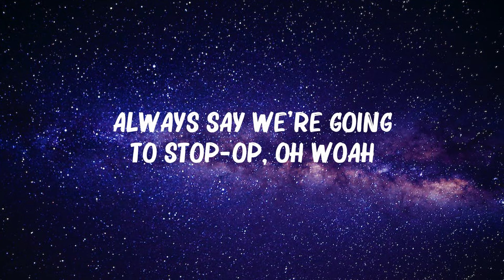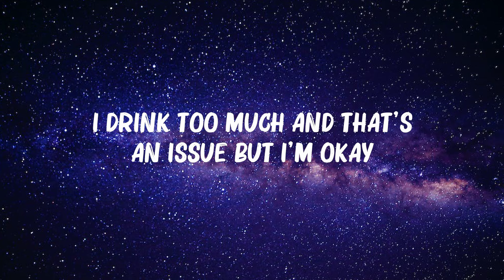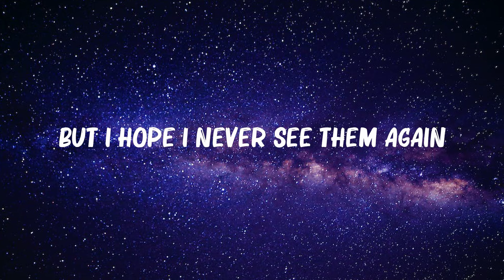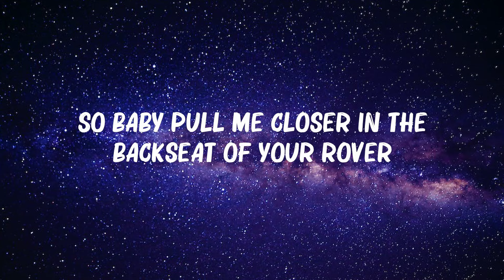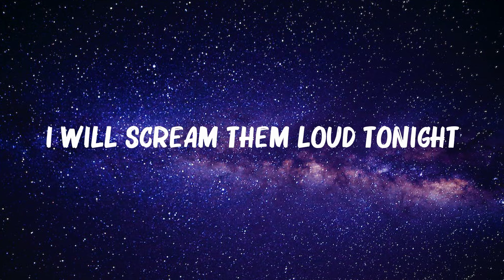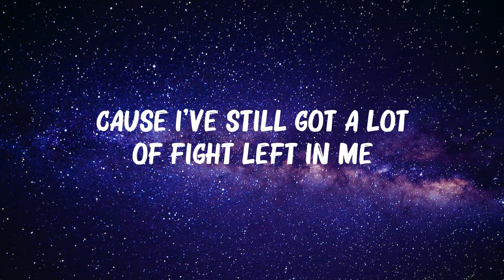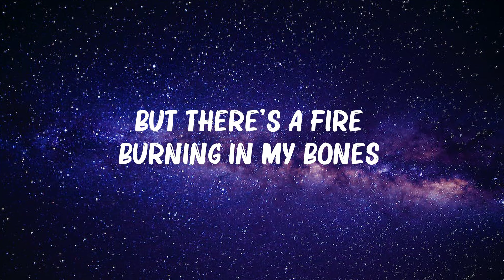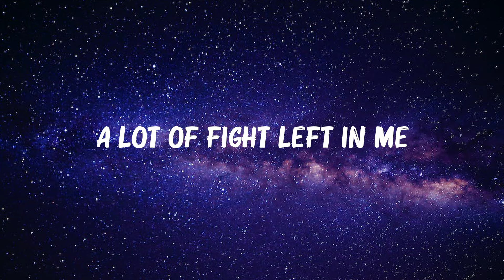Rachel Platten - Fight Song (Lyrics) | Katy Perry, The Chainsmokers,... Hot Lyrics 2023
Rachel Platten - Fight Song (Lyrics) | Katy Perry, The Chainsmokers,...